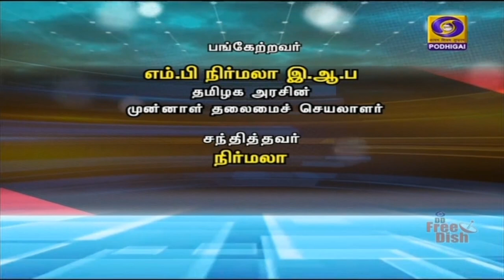பிறக்காமலே தொலைந்த பெண் குழந்தைகள் [02.07.2020]